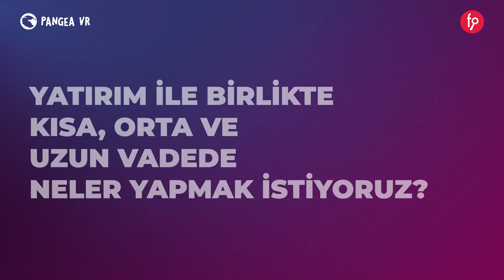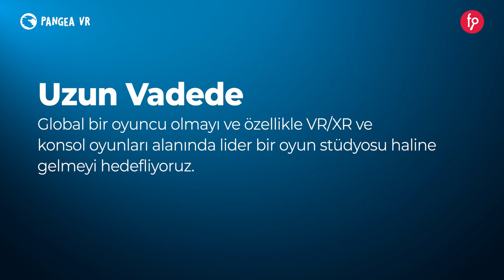Pangea VR | Paya Dayalı Kitle Fonlama Kampanyası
Yatırım Turu 15 Ağustos 2023, Salı Saat 10:00'da başlıyor...

Pangea VR, sanal gerçeklik, karma gerçeklik ve konsol oyunları geliştirme vizyonuyla öne çıkan oyun stüdyosudur.

Yatırım turumuzun başlama tarihi olan 15 Ağustos Salı saat 10:00 itibari ile 20 iş günü içerisinde EFT veya Kredi Kartı ile yapılan yatırımlarda yatırımcılara %20 fazladan pay verilecektir. Bu kampanya 20 iş günü ile sınırlı olup, 12 Eylül Salı akşamı 23:59'da sona erecektir.